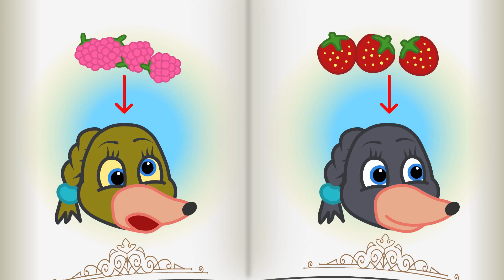Benny Mole and Friends - Where was the squirrel hiding? Cartoon for Kids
Awesome cartoon for kids and children with Benny Mole. This is new cartoons by Benny Mole and Friends & Cats Family. Where was the squirrel hiding?